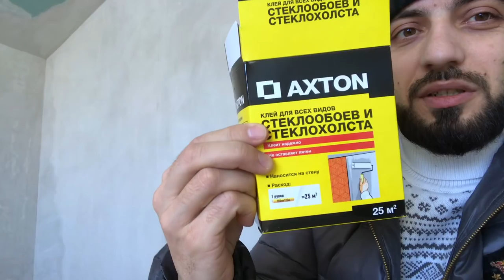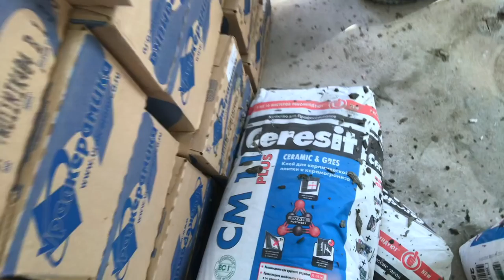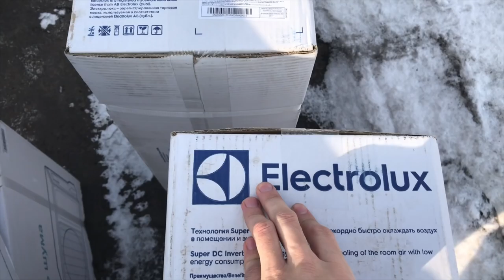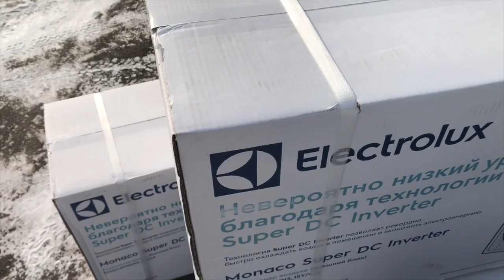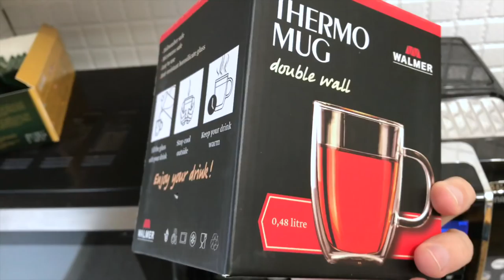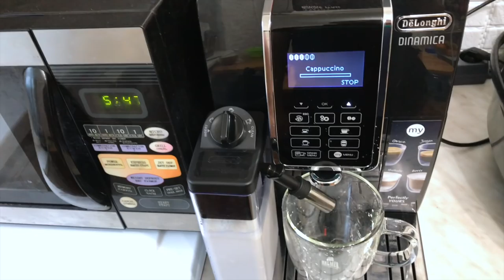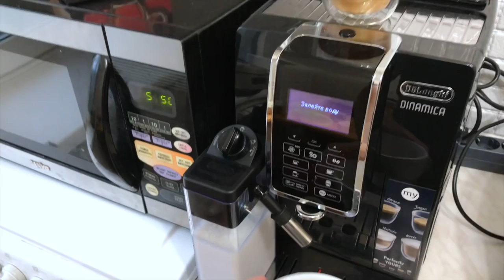ВЛОГ НОВЫЙ ДОМ УФА #9 🏡 Как положить плитку на пол + Кофейный стакан